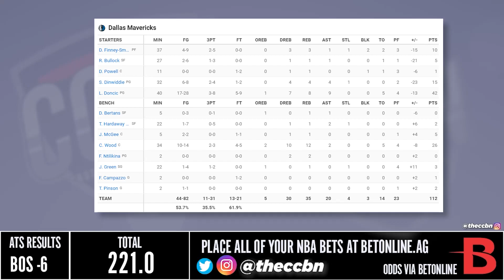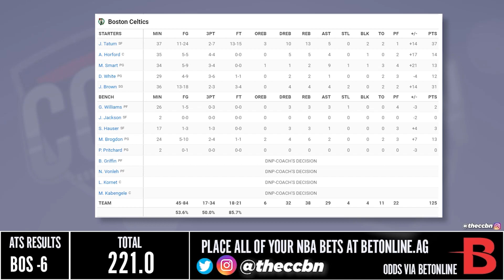Dallas Mavericks vs Boston Celtics - Full Game Highlights | November 23, 2022 | 2022-23 NBA Season